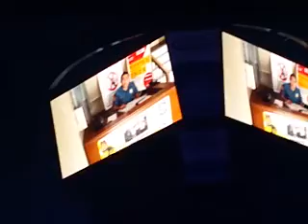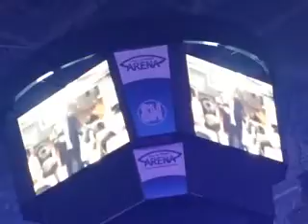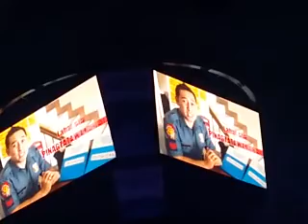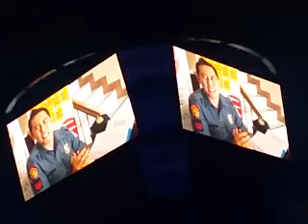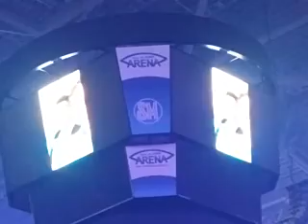Profit sharing SE&GE feb7,16 part6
Testimonial Kit Cuevas